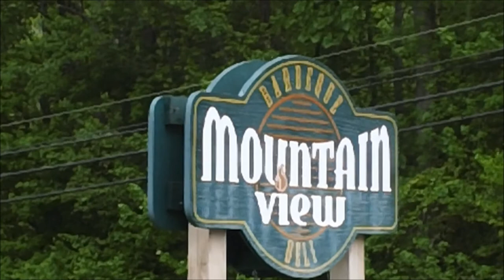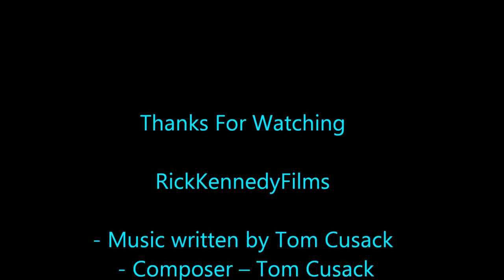Day 7 Cruise 2013 Time to go Home Autism vlog by RickKennedyFilms Carnival Fantasy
Day 7 Cruise 2013 Time to go Home Autistic vlogging by Rick Kennedy Films Carnival Fantasy its time to get off the ship and go home from Charleston South Carolina through North Carolina to Tennessee, along the way will be many memories of our vacation to the Freeport, Nassau, Bahamas Thank you for coming along and watching all the Cruise videos.  Here is the entire playlist Link for the 2013 Cruise